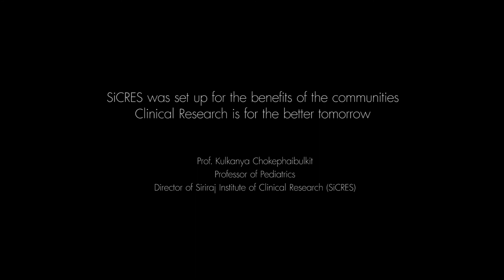SIIR News: EP5 SiCRES and COVID-19 Research Crisis Monitoring Project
COVID-19 brought us many challenges. Siriraj Hospital, the first and the largest hospital of the land responded and implemented many measures to halt the spread of the pandemic at all levels.   The more important question is how the “knowledge” is derived and applied to treat the disease; not just only the COVID-19 but all new emerging diseases. The answer is through the “Clinical Research”.

In May 2020, there were many Siriraj personnel including the executive board members who joined the project as research volunteers on the “COVID-19 Crisis Research Monitoring Project” at Siriraj Institute of Clinical Research (SICRES).

In this episode of Siriraj International Relations News, we are honored to have Prof. Kulkanya Chokephaibulkit, the Director of SICRES and Professor of Pediatrics to share with us the importance of SICRES during COVID-19 crisis and in what way the Clinical Research will be beneficial for everyone.